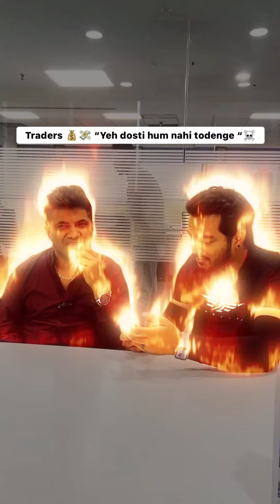Dost का Loss हो जाए बुरा लगता है, पर Profitable हो